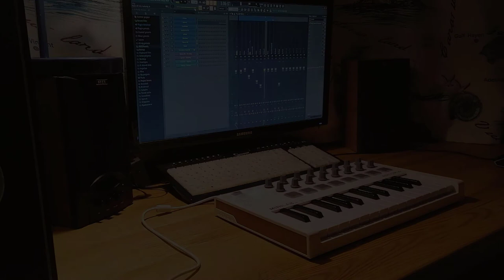Eiffel 65 – Blue (Da Ba Dee) (VT Cover) [Free Download, NoCopyright]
Instrumental cover on the most famous song – I'm Blue (Da Ba Dee)
P.S. I love this violin on the second chorus and beyond 🎻

🎵 Track info: Eiffel 65 – Blue (Valerij Timchenko Cover)

For robots:
aba dee daba die remix, ArturiaMinilabMKII​​, Midi​​, FLStudio​​, FLStudioLive​, Remix, Cover, Instrumental, Violin, ImBlue, DaBaDee